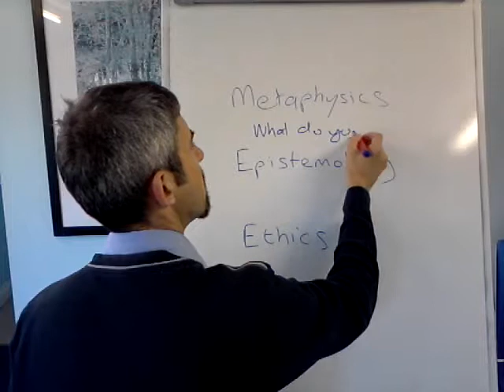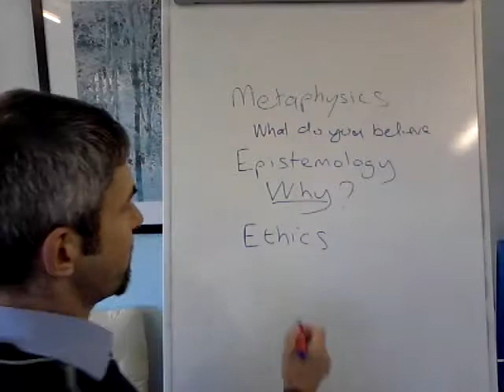How to Map Your Philosophy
Most people fail at long term health goals as they have no idea about their underlying thought patterns. Learning to map your health philosophy will help you change your results.